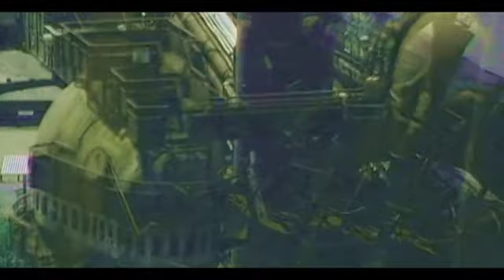THE MAN - Mixtape Magnetic Festival 07.07.2012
Sven Toth meine Name alias "THE MAN". Ich bin 27 Jahre alt und komme Ursprünglich aus dem schönsten Bundesland der Welt "Saarland".
Seit 2011 wohne ich Zürich.
Meine DJ ing hab ich vor 10 Jahren im Saarland begonnen und über München bis hier nach Zürich weitergetragen =)